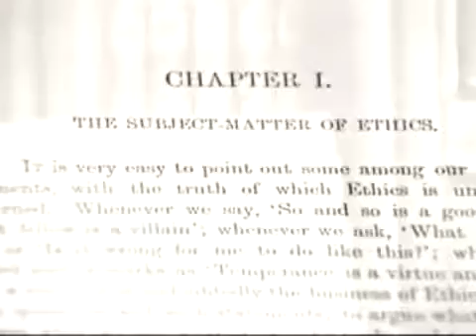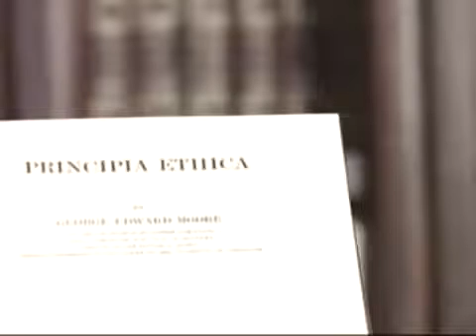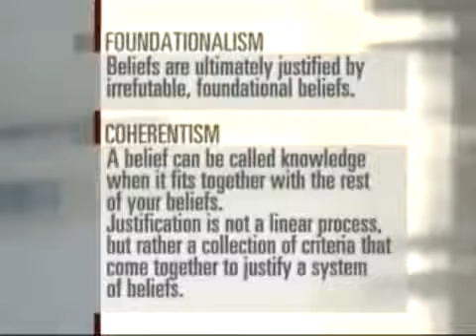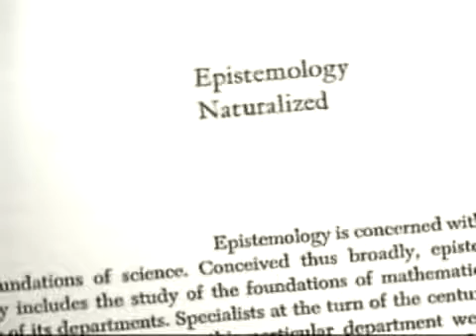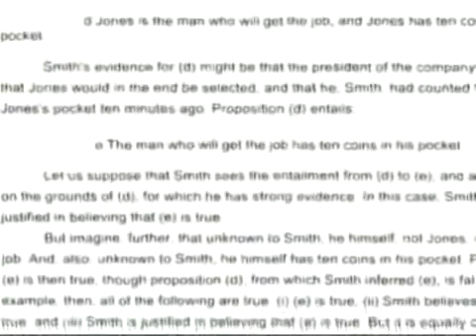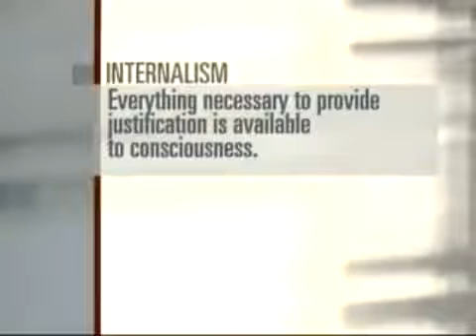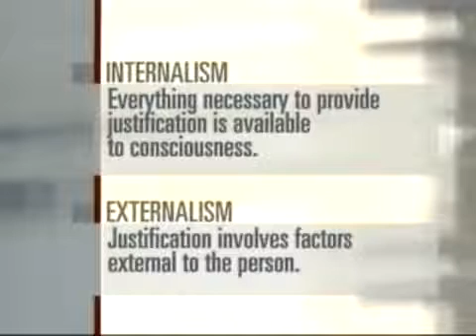Analytic Epistemology (русские субтитры)